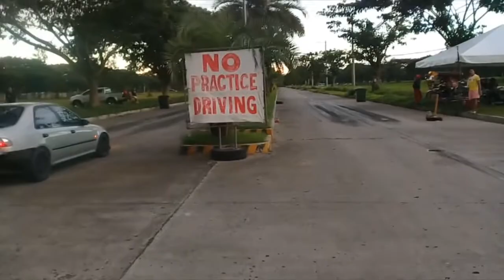Drag race shootout oct 01 2017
para tuloy tuloy ang saya, shoot out drag race para sa mga taga davao, legal drag